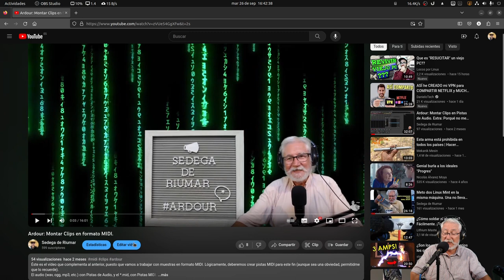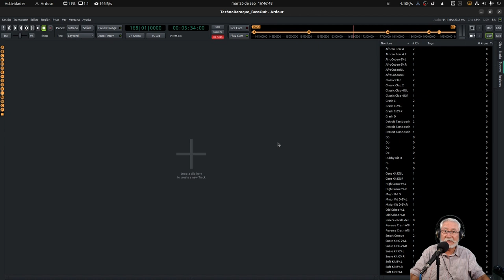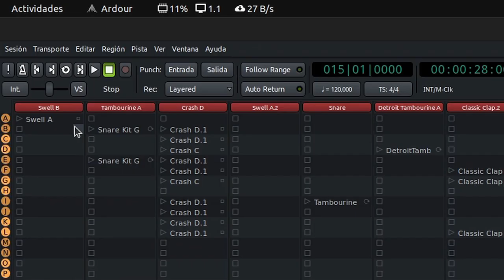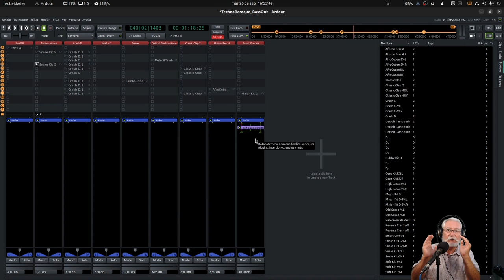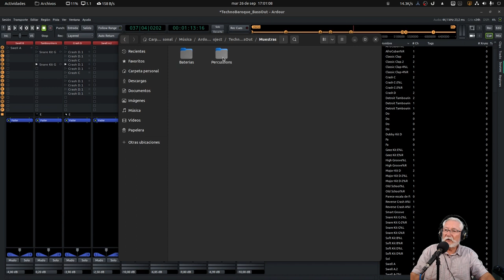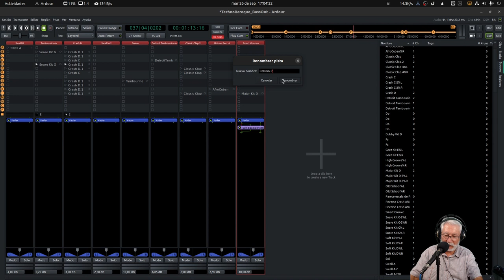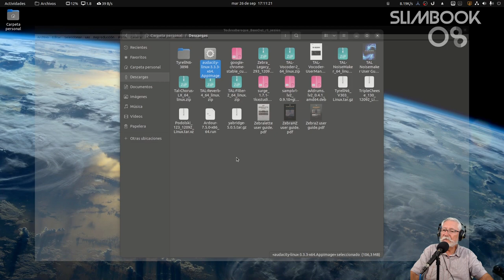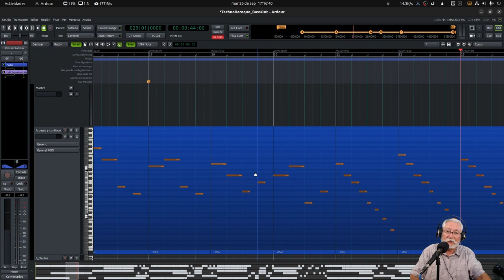ARDOUR: Usando clips en CUE y lanzarlos en la Línea de Tiempo.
Aprovechando que estoy en pleno proyecto en que hago uso de varios Clips de audio insertados en el CUE de Ardour, me hago eco de los comentarios de @Flackon y de @calamarines realizados en el vídeo de hace un par de meses "Ardour: Montar Clips en formato Midi"
En resumen, inserto varios Clips en la parrilla de CUE (da lo mismo que sean Midi o audio, yo he usado .ogg y algún .wav), los distribuyo en horizontal depende de cuantos quiero disparar en un momento dado, y regresando al Editor, voy insertando en la línea del "Cue Markers", las letras que pertenecen a cada línea horizontal dada. Creo que me explico mejor en el vídeo.
Cualquier marca de Cue que utilicemos en la línea de tiempo, será usada por Ardour y se exportará con el resto del proyecto.
En este vídeo se ha usado:

32 GB RAM
Focusrite 4i4
Micrófonos: Audio-technica AT2020 USB (Condensador) o Philips SBC MD650 (Dinámico)
Slimbook OS (Ubuntu 22.04)
Ardour 7.5 (Con Pipewire 0.3.79, KXStudio y todo lo que comporta: Jack, Cadence, etc.).
Wine Staging 8.16 requerido por Yabridge (Necesario para lanzar VST2 y VST3 nativos de Windows)
OBS Studio 29.1.3 (Grabación con la GPU Intel Device 56a1)